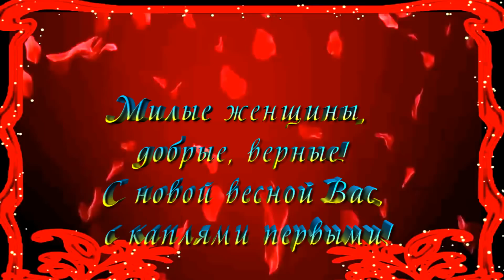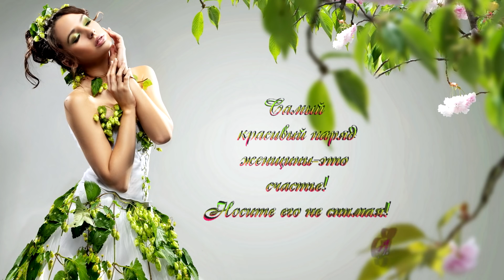Красивое поздравление с 8 марта